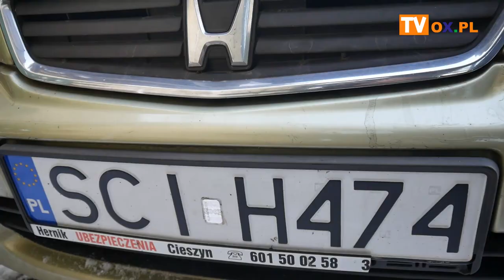Złota Honda Starosty trafi na aukcję WOŚP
Złota Honda pierwszego starosty cieszyńskiego Andrzeja Georga trafi na licytację Wielkiej Orkiestry Świątecznej Pomocy. Ten służbowy samochód Starostwa Powiatowego w Cieszynie woził wszystkich dotychczasowych starostów. Teraz "złota strzała" czeka na nowego właściciela.